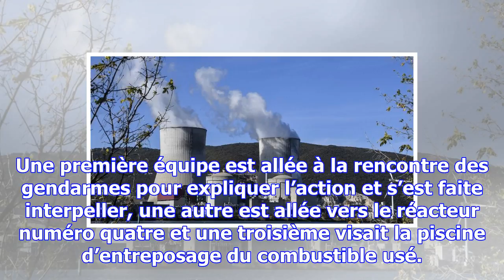France : nouvelle intrusion de greenpeace dans une centrale nucléaire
« Nous voulons pointer du doigt les failles de sécurité des piscines d’entreposage du combustible us...